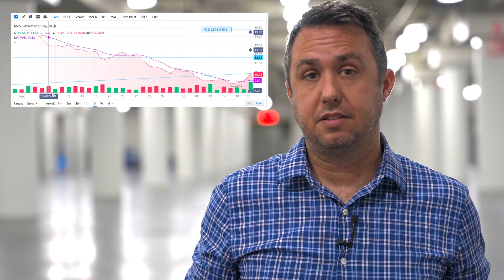Microvision Investment Update - Sold My House to Buy Shares of MVIS - How its Going.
Microvision Stock information.  If youre asking the question "Should I buy MVIS right now" here is what I have to say.

Three Months ago, I sold my rental house for triple what I had bought it for, and put almost all of that money into Microvision.  Its time for an update.

Anyone can look at where the price was in late July and see what it is now.   I am down somewhere around $50,000 dollars on this bet.  But Im so confident that this technology is a big part of the future, I didnt even set a stop loss.

I currently hold 10,298 shares of MVIS which at the time Im recording this is worth $95,668.  When I put in that last bit of money, my account was looking pretty good in the $140,000 range.

So… CLEARLY I was wrong on the timing, and after listening the most recent earnings call - it sounds like the most likely timeline for this thing to grow fruit may have been pushed out by up to another year.  But I am comfortable holding on as long as it takes.  What do they say, “I like the stock?”

This is obligatory to say, but I am not telling you to buy Microvision stock. Im not paid by anyone to talk about them - I dont know anyone in the company.  And actually, the only money Ive made from MVIS so far is when you guys watch more than five seconds before clicking away from the ad at the beginning of these videos!

Microvision’s stock price has fallen 4 dollars which is about 30% since I made that investment, but fundamentally - nothing has changed in what I see happening in the future.  The roadmap remains the same - its just hard to see the metaphorical distances between metaphorical cities on our way to elesium.

 The roads are indeed going to be filled with Electric Vehicles in the coming years, and we are going to want them to drive themselves.

LiDar is a super powerful sensor that will help enormously with that - and Microvision even mentioned working on a specific ASIC built into their sensor that will take a processing load off of the cars computer - that may be a bigger deal than is typically being made out of it.

 Thats an important development.  An ASIC is an Application Specific Integrated Circuit - its basically a super specialized computer that is extraordinarily good at doing just one thing, and in this case that thing will be parsing laser beam data into 3D rendered environments for car computers to use for not killing children or running off the road.

This whole play is a speculative bet into an emerging market on a product that isnt even for sale because its not done being created all the way yet.  Its in, I believe, the final phase of testing and iterating, but you can not call up the headquarters and order yourself a lidar, theyre not ready.

When I read the argument that MVIS is a bad buy based on the fact that they spend money but dont make any money, thats just… invalid.

Microvision has shown off its hardware and its better than the competition.  They’ve hired dozens of new employees, lawyers and leadership.  They’ve opened new facilities and are setting aside their other technologies development to go full steam into lidar. These things, to me, point towards the fact that something happened.  Something is in the works.  The target is for 2025 model cars, but the deals will need to get inked, production facilities and supply lines will need to be set up FAR far in advance of that date to make that possible.

Remember that NONE of the lidar companies are in any cars yet.  MVIS is not behind in the race, and there will be more than one winner.  Luminar did sign with NVIDIA to work on a vehicle reference platform - but that doesnt equate directly to any certain number of units being manufactured.  Plus theres no reason not to invest in them, too!

Its dangerous business to bet on a company that is creating a thing that no one has, with an expectation for it to be basically ubiquitous within this decade - but thats what Im doing here.

So - “how’s my investment doing” is in a lot of the comments of the earlier video about this.

 I have the same number of shares now, that I did then and my expectations of what the future holds for LiDAR and for Microvision in particular are as encouraging as they have ever been.  Hold.